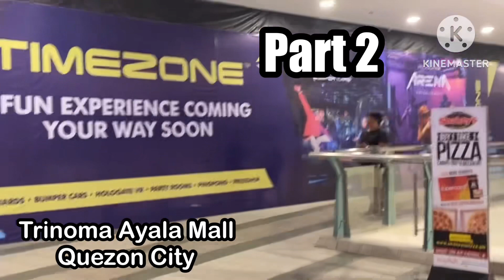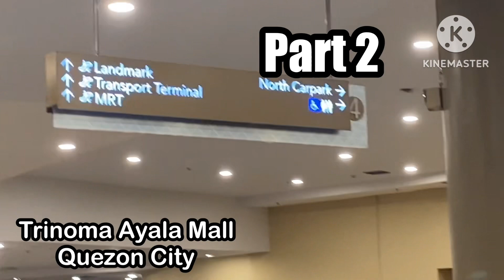TRINOMA AYALA MALL/QUEZON CITY PART 2